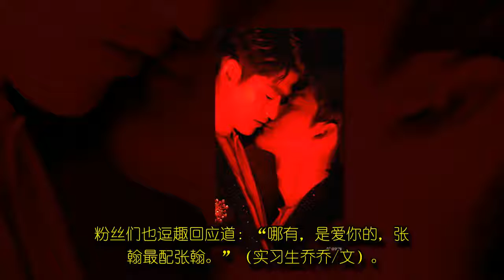张翰微博发布接吻照片 对象竟不是古力娜扎？